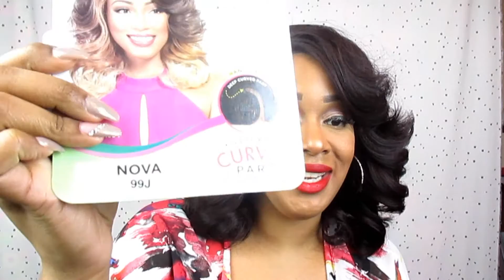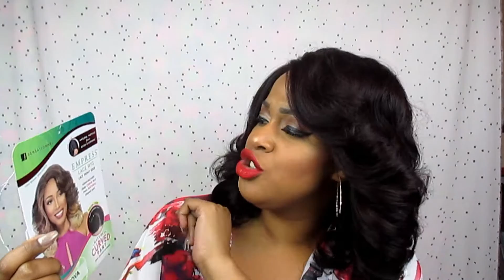Nova| Sensationnel Synthethic Wig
I love everything about this wig! This may be my summer go to hair!!!